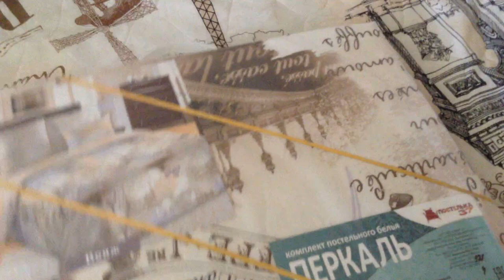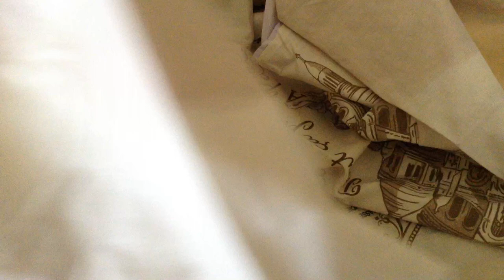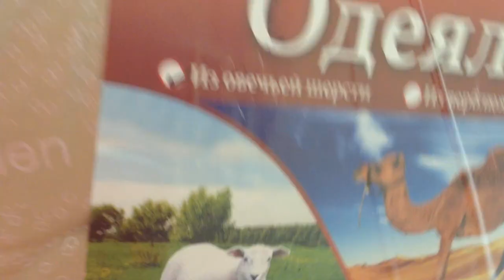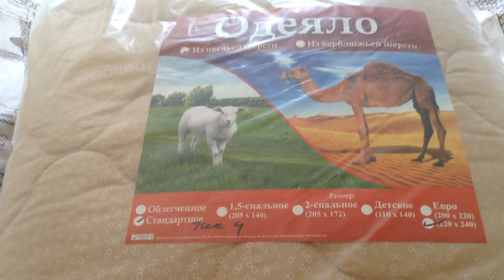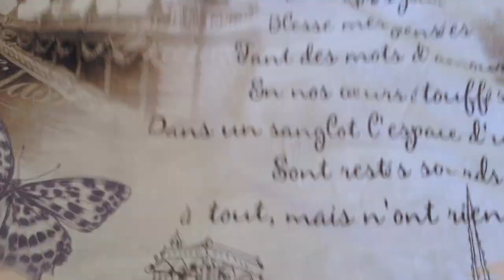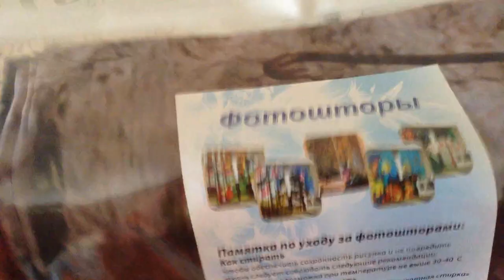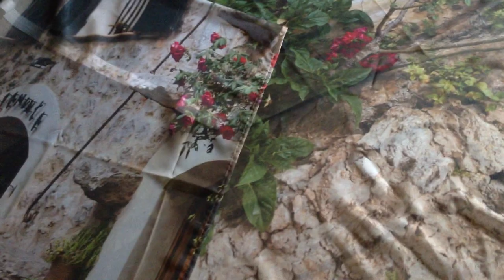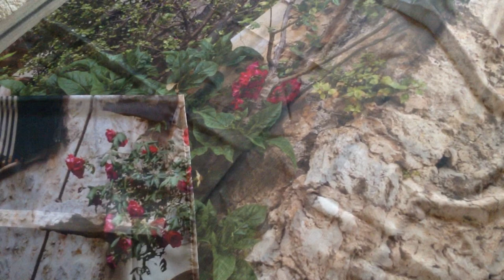Ивановский текстиль от Постелька37 Такого я не ожидала!